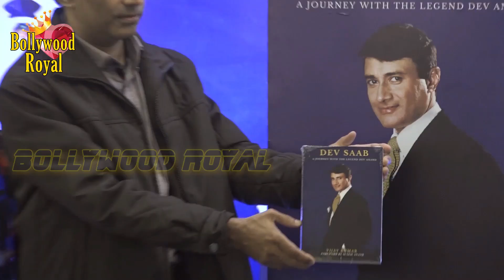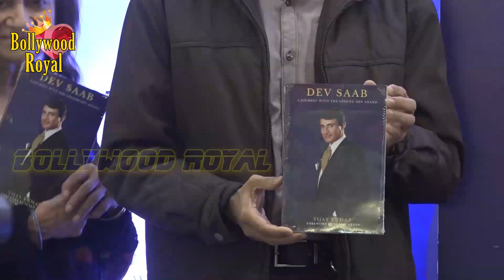Suneil Anand, Anup Soni Unveil The Book ‘Dev Saab’ By Vijay Kumar Part 2